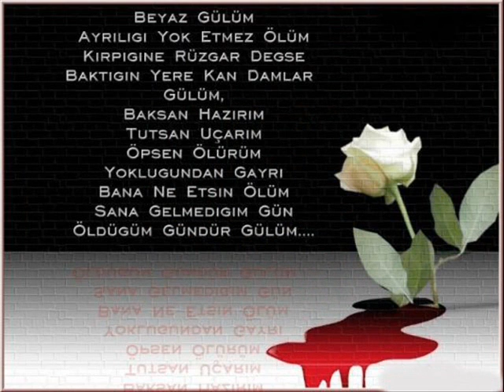SEVİM ÖNDER.wmv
(Sevim Önder) Gücendi Yüreğim